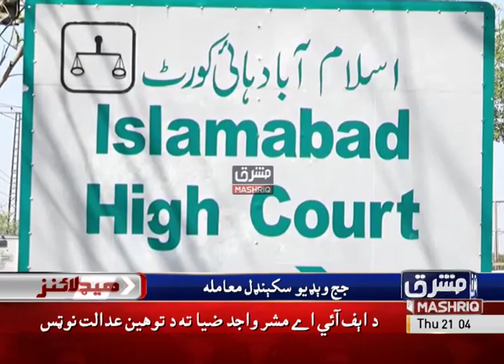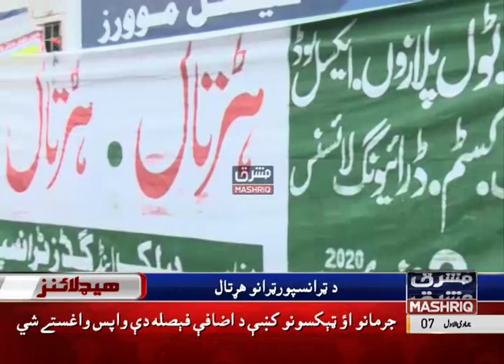Mashriq News Headlines 09:00 PM 2nd-January-2020